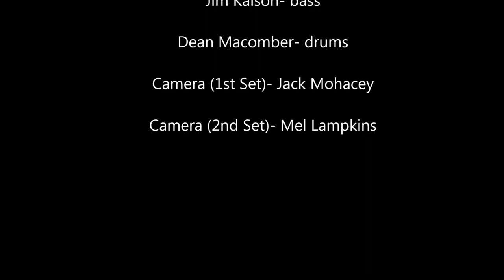"Method to the Madness" by Bob Mintzer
Ulterior Motive performed at Carmens De La Calle on Thursday, December 12, 2013.

Steve Mohacey- saxes and EWI
Joe Caploe- vibraphone
JP Rominger- guitar
Jim Kalson- bass
Dean Macomber- drums